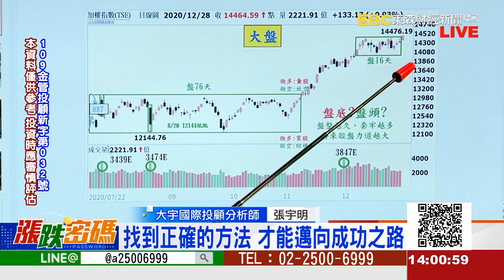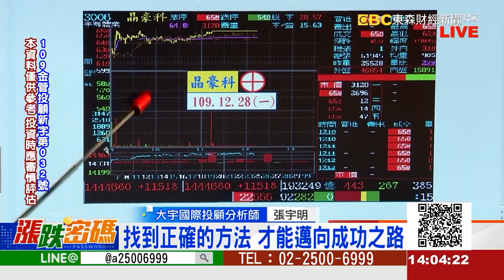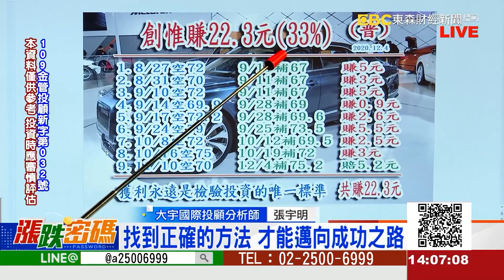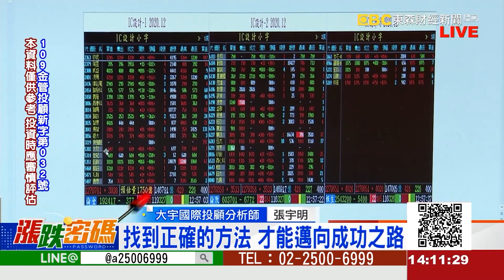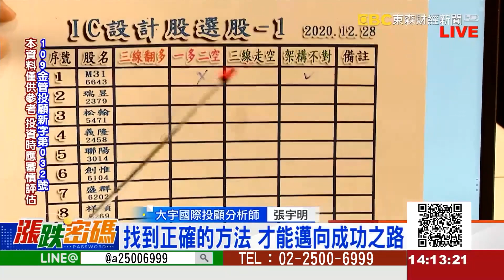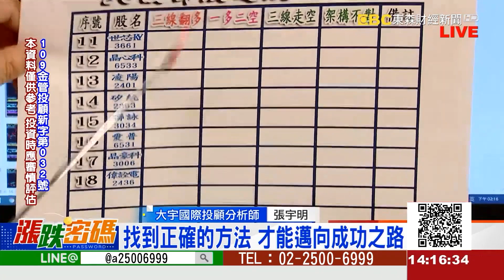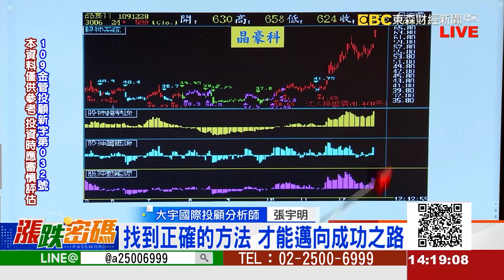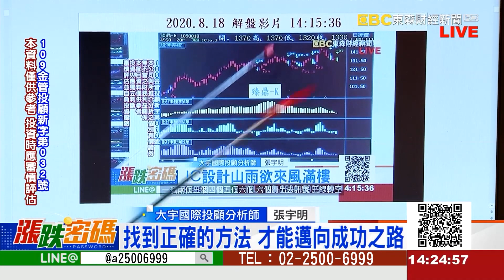2020 .12 .28 張宇明台股解盤 簡單2分鐘，教你挑出強勢I C設計股